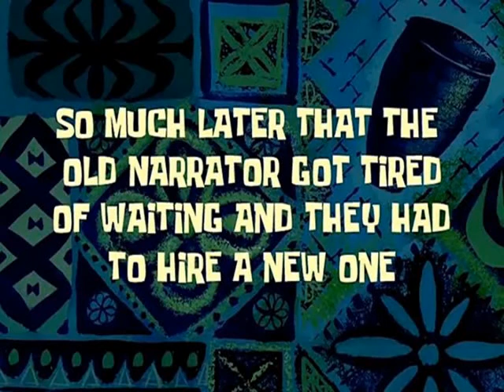starfurry's ep.1 match 4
match 4 of so much fun